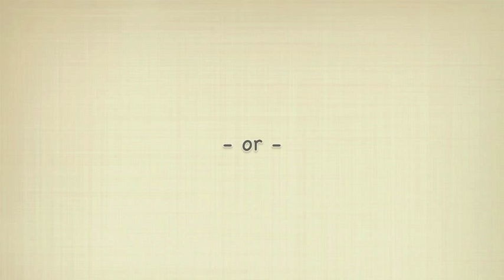3 Minute Game, with Betty and Harry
Clip of a conversation with Betty Martin and Harry Faddis. April 2015. We talk a bit about how to play, plus some thoughts behind how it started and how it works.